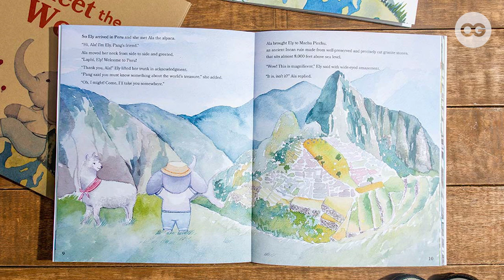Lady Boss Angely Dub on Her Move to Madrid, Spain | Buhay Abroad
It's buhay abroad episode on a Wednesday and here's another “love” hormone-releasing story for you. This time, we take you to Madrid, Spain.

Thirty-year-old Angely Dub has this unstoppable enthusiasm for traveling.  She has been to more than 100 countries and all the 7 continents. She's the CEO of the celeb-favorite travel agency Access Travel. And yes —  she makes a living out of her passion. But because of the pandemic, she was forced to put her travel agency on hold.  Be that as it may, Angely has been able to reposition herself and pivot during these days with other businesses. Plus, she got new life experiences to look forward to. So what's not to be thrilled about this year?

Now 2 years into the pandemic, she misses her home. The traveling that lets her see different places, different races, and gets her into lots of adventures.

Watch her story and find out why she left the Philippines.